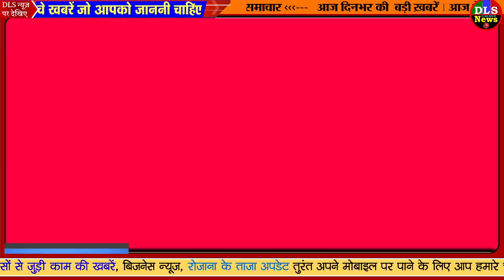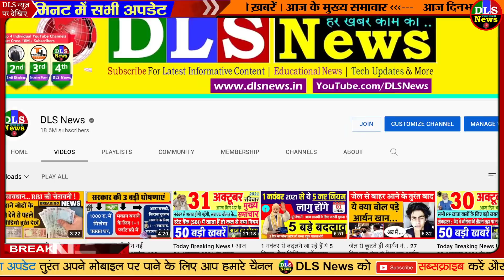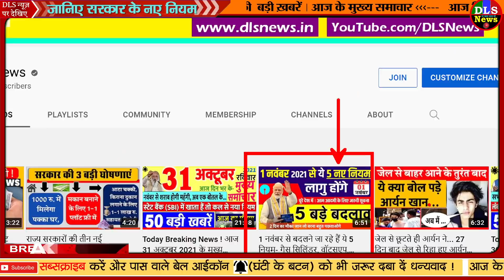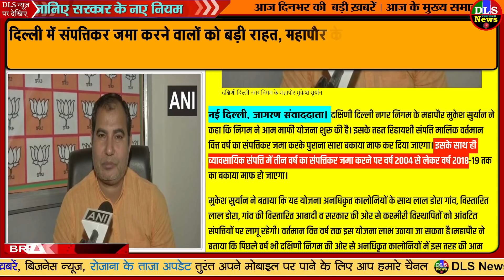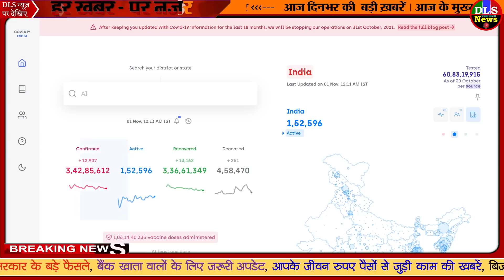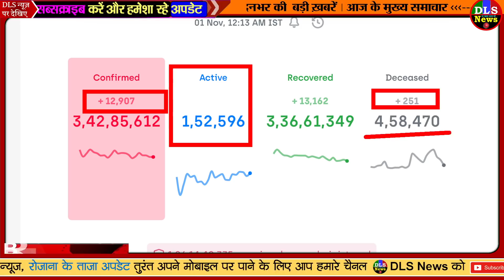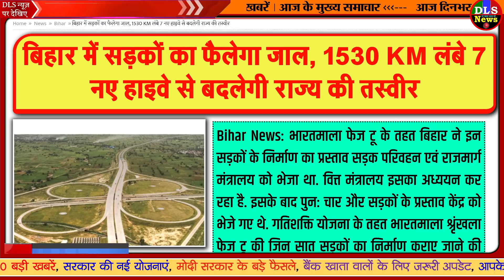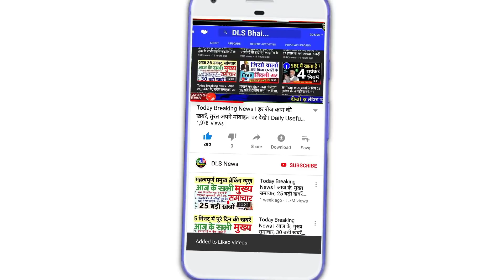Today Breaking News ! आज 01 नवंबर 2021 के मुख्य समाचार बड़ी खबरें, PM Modi, UP, SBI, Bihar, Delhi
1 november 2021 today breaking news dls news BREAKING news PM Modi

01 November 2021 today breaking news dls news BREAKING news
Today Breaking News ! आज 01 नवंबर 2021 के मुख्य समाचार बड़ी खबरें, किसान आंदोलन दिल्ली modi news
01 November 2021 today breaking news dls news BREAKING news
 Rules will change 1st November : 1 नवंबर से आपकी जेब पर असर डालेंगे नए नियम, कुछ मोबाइल पर Whatsapp होगा बंद | Rules will change 1st November New rules will affect your pocket from November 1 Whatsapp will be closed on these mobiles

 किसानों के लिए अलर्ट: इन राज्यों में अभी बरसेंगे बादल, देश के ज्यादातर हिस्से में साफ रहेगा मौसम | Southern state to continue to receive rain fall for next few days in other parts of country weather will be clear said imd forecast | TV9 Bharatvarsh

 indian railways new rule new time table will be implemented from november 1 know here new digital time table | Indian Railways: कल से बदल जाएगा रेलवे का बड़ा नियम! टिकट बुक करने से पहले जान लें वरना होगी दिक्कत
 PM Modi will meet DMs of 40 districts on November 3 as soon as he returns from Europe tour, will question on vaccination | यूरोप दौरे से लौटते ही 3 नवंबर को 40 जिलों के DM से मिलेंगे PM मोदी, वैक्सीनेशन पर करेंगे सवाल
 Ioc starts diesel door step delivery with humsafar india customer can get only 20 liters of oil achs - अब दिल्‍ली-एनसीआर में भी घर बैठे मंगाएं डीजल! IOC ने दिल्‍ली के स्‍टार्टअप हमसफर इंडिया के साथ शुरू की होम डिलीवरी

 राकेश टिकैत का ऐलान-अगर किसानों के साथ जबर्दस्ती हुई तो किसान थानों-कलक्ट्रेट में लगाएंगे टेंट | Rakesh Tikait said If there is coercion with the farmers, then tents will set up in the police stations and collectorates
 अयोध्या पहुंचे योगी आदित्यनाथ, राम मंदिर स्थल पर चढ़ाया गंगा और काबुल नदी का जल | Yogi offered water of Ganga and Kabul river at the temple site in Ayodhya | TV9 Bharatvarsh

 1 नवंबर से बदल जाएंगे LPG और बैंक खाते से जुड़े ये 4 नियम! आपके रुपये-पैसों के खर्च पर होगा बड़ा असर | Change in LPG cylinder Prices to Railway Time Table know about 4 rules changing from november 1 | TV9 Bharatvarsh

 indian railways new rule new time table will be implemented from november 1 know here new digital time table | Indian Railways: कल से बदल जाएगा रेलवे का बड़ा नियम! टिकट बुक करने से पहले जान लें वरना होगी दिक्कत | Hindi News, बिजनेस

 Rules Changes From 1 November; SBI Bank Life Certificate Submission, Whatsapp Support Android Phone | 1 नवंबर से कई मोबाइल फोन्स पर काम नहीं करेगा वॉट्सऐप, अगले महीने से होंगे ये 4 बड़े बदलाव -01 November 2021 today breaking news dls news BREAKING news 2
Nonstop News ! आज 01 नवंबर 2021 के मुख्य समाचार, Pm Modi News, Today Breaking News, Headlines#ModiNews
DLS News aaj ki taza khabar 01 November ki news aaj ki badi khabre Live DLS news Today

01 नवंबर 2021आज की खबरें |देश के मुख्य समाचार|आज की ताजा खबरें|2021|mausam vibhag aaj weather

Today Breaking News ! आज 01 नवंबर 2021 के मुख्य समाचार बड़ी खबरें PM Modi News, SBI, UP, Bihar
Today Breaking News ! आज 01 नवंबर 2021 के मुख्य समाचार, PM Modi news, GST, sbi, petrol, gas, Jio
बड़ी खबरें, 01 नवंबर 2021, jio, gas, gold rate today, petrol price today, the Noise, DLS News
01 November 2021 Dls news headlines latest news today update pm modi at 01 PM, Nonstop news 01 November, 2021

DLS News Aaj Ki Taja Khabar 01 November 2021 : PM Modi, LockDown news, LPG Price, LPG cyllender booking and price

Aaj Ki Taja Khabar Live Update Hindi Samachar Breaking News 01 November new rules by Modi Govt. Today Updates TOP Trending news headlines –

Top Trending news headlines today - 01 November 2021 | Hindi News,